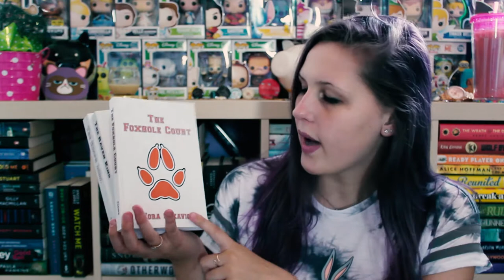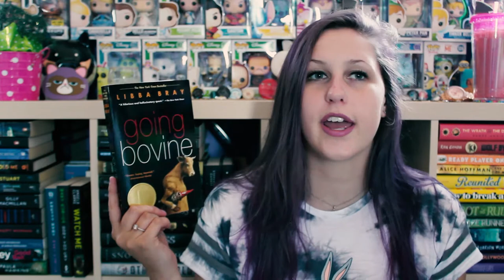FOXHOLE COURT IS ABOUT LACROSSE PLAYING FOXES?! | FETUS JAY FRIDAY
LOL AT SAYING FOXHOLE COURT IS ABOUT FOXES PLAYING LACROSSE I'M DEAD

I've read Foxhole Court (3.5/5 Stars), Going Bovine (1/5 Stars) and City of Saints and Thieves (3/5 Stars)